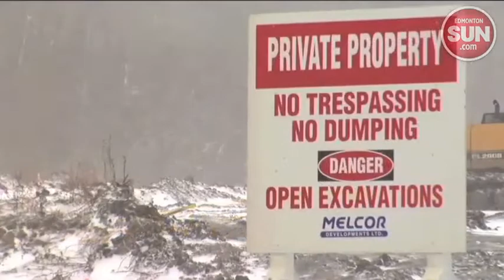2011 year of homicides